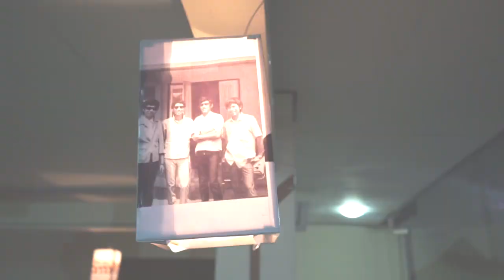BILA CINTA KURASA (IRAMA CINTA) Melayu - Vocal & Karya Cipta JULINA SANDRA. Official Video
Vocal & Song writer by Julina Sandra
# Arrangement by The Heavenly Band from Solo Surakarta Hadiningrat, Central Java of Indonesia
# Recording & Mixing by Jati, Biru Studio from Solo Surakarta Hadiningrat, Central Java of Indonesia
# Make up artist by Rijhal Suryanto from Solo Surakarta Hadiningrat, Central Java of Indonesia
# Photographer & Videgrapher by Rifky & friens from Solo Surakarta Hadiningrat, Central Java of Indonesia
# Costume by Julina Sandra collection

BILA CINTA KURASA (IRAMA CINTA) Melayu

Bila cinta kurasakan mengisi dalam hidupku
Kata mesra membisikkan merasuk dalam jiwaku
Kala cinta kau rajutkan membawa dawai hatiku

Interlude..

   Bawa daku pergi bersama
   mimpiku
   Ingin kuberlari memeluk dirimu
   Bawa daku pergi menggapai
   angaTnku

         Ini lagu Melayu asli
         Lagu cinta kasih nan suci
         Jalinan kasih abadi / Tanda
         cinta kasih abadi

Back to up

Alhamdulillah, syukur hanya kepada Allah SWT, akhirnya video klip lagu karya saya sendiri yang berjudul BILA CINTA KURASA (IRAMA CINTA) Melayu, bisa ditampilkan di YouTube channel. Lagu bergenre Melayu, dan berharap lagu ini bisa diterima oleh masyarakat Indonesia dan Asia yang kental dengan budaya Melayu.

Tak lupa terimakasih banyak untuk mister David n Friends di Solo, Jawa Tengah, Indonesia, yang telah mengaransemen lagu Irama Cinta ini menjadi lebih indah.

Terimakasih banyak untuk mas Jati di studio Biru, Solo, Jawa Tengah, Indonesia yang telah bekerja maksimal merekam, mengedit sampai memixing lagu ini.

Terimakasih spesial untuk mama saya yang telah memberikan doa, support dan motivasi nya untuk menambah percaya diri saya meraih sebuah kesuksesan dengan berkah talenta yang ada.

Terimakasih banyak untuk Rifky n friends sebagai photographer dan video editor dengan hasil yang artistik

Terimakasih banyak untuk brother Rijhal Surya, make up artist kepercayaan ku, sehingga membuat ku menjadi lebih cantik.

Terimakasih banyak buat para sahabat, teman teman, sodara sodari, keponakan keponakan yang telah memberikan doa dan support nya untuk terus berkarya.

Akhirnya, ga ada kata untuk berhenti selagi berkah talenta ini masih bisa dieksplorasi kan dan dibutuhkan untuk masa depan yang lebih baik, bagi orang orang terkasih, bagi ibadah yang lebih baik dan bagi sesama. Aamiin Aamiin Aamiin YRA.

Salam Cinta - SANDRA JULINA

Alhamdulillah, thanks only to Allah SWT, finally a video clip of my song title BILA CINTA KURASA (IRAMA CINTA) Melayu, coild  displayed on my YouTube channel. Malay song genre, and hopes this song can be accepted by the people of Indonesia and Asia that are thick with Malay culture.

Do not forget to thank you very much mister David n Friends in Solo, Central Java, Indonesia, who have arranged the song Irama Cinta to be more beautiful.

Thank you very much to Mas Jati at the Blue studio, Solo, Central Java, Indonesia, for working to record, edit, and mix this song.

Special thanks to my mom who has given her prayers, support and motivation to increase my confidence to achieve success with the blessings of the existing talent.

Thank you very much to Rifky n friends as a photographer and video editor with artistic results.

Thank you very much to brother Rijhal Surya, my trusted makeup artist, so that makes me more beautiful.

Thank you very much to friends, friends, Sodara Sodari, nieces and nephews who have given their prayers and support to continue working.

Finally, there is no word to stop while the blessing of this talent can still be explored and is needed for a better future, for loved ones, for better worship and for others. Aamiin Aamiin Aamiin YRA.

Loves Greetings - SANDRA JULINA